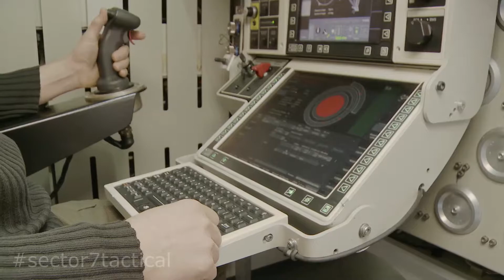Patria - Nemo Container a heavy mortar system with high mobility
Patria has introduced the world’s first 120mm mortar system integrated with a container.

The Patria Nemo Container includes all the equipment required by a mortar unit in a single package. It is delivered with everything that a mortar unit needs: protection for the crew, the weapon and ammunition.

The container has its own power unit and air conditioning. In addition to an access hatch, the container has an escape hatch.

The system is being developed in collaboration with the UAE Navy, with the potential for use in expeditionary operations. In addition to being fired from and transported by truck, the system can be placed on a naval vessel using standard securing brackets.

The use of a standard-sized 20 ft ISO container allows for increased flexibility in the transportation and mounting of the system on maritime platforms.

THIS CHANNEL IS NOT MADE TO SHOCK

Every attempt is made to ensure that the content of our videos is as accurate as possible at time of publish. We acknowledge that some information contained within may become out of date.

I created this video using Movavi Video Editor and YouTube Video Editor.